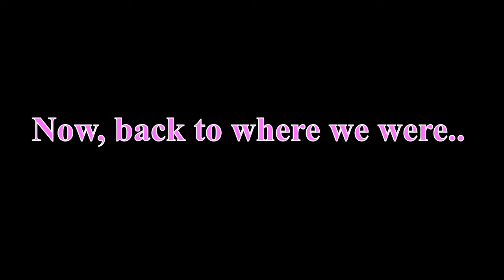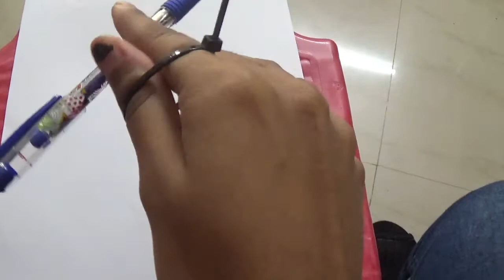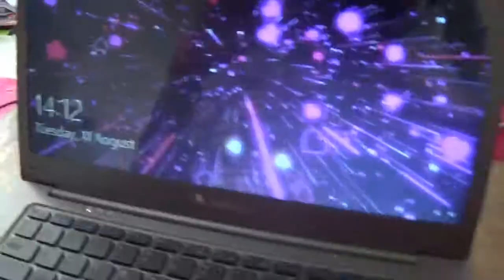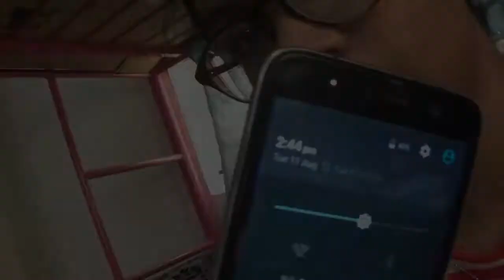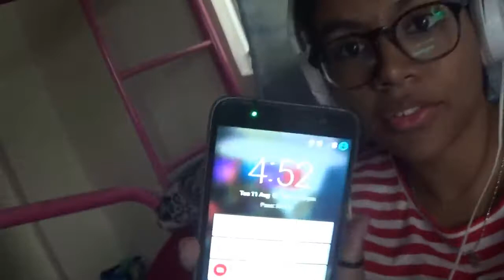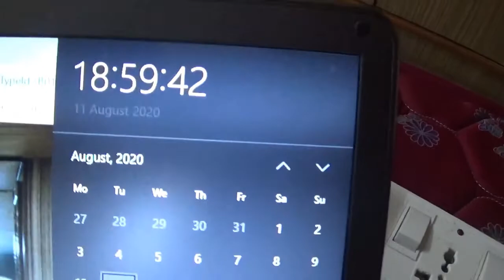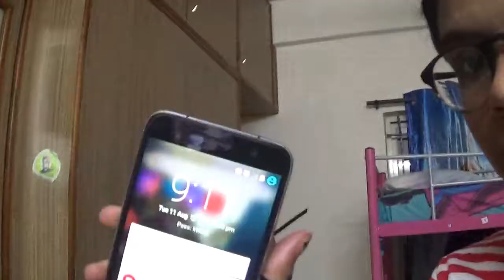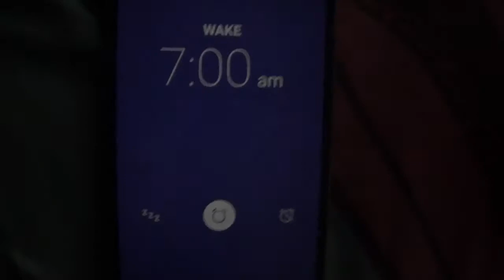ZIP TYING MYSELF FOR 24 HOURS!! {CHALLENGE VID} ~ CRAZY EDITION ~👀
Hi folks! I'm back for another video🤗
Watch this crazy video. My first ever challenge video!😎
IT GETS CRAZY FROM 11:20! 😹😹
DON'T MISS!!!🎊😻🎉🎊
The links for my previous videos!